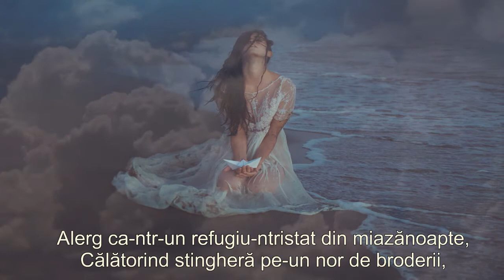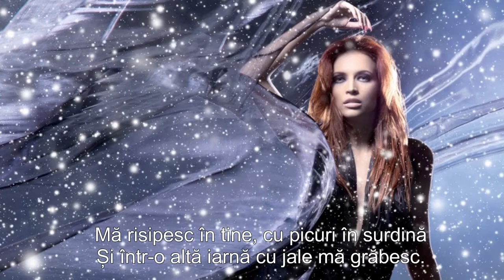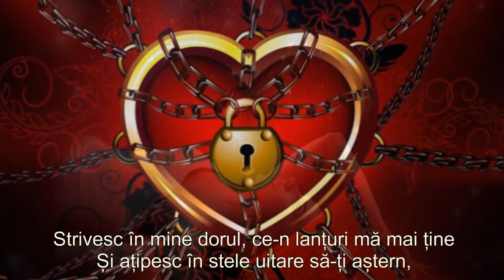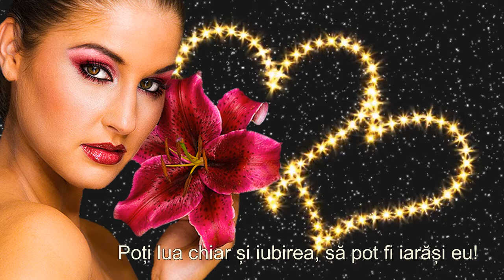SĂ POT FI EU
Versuri: Popa Ines Vanda
Muzica: Ernesto Cortazar
Montaj: Sandy_Anda